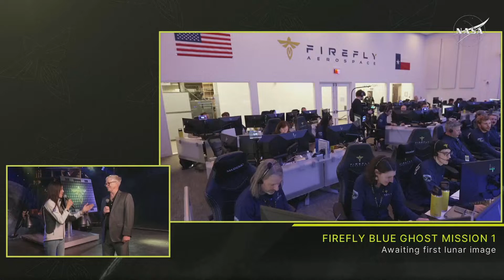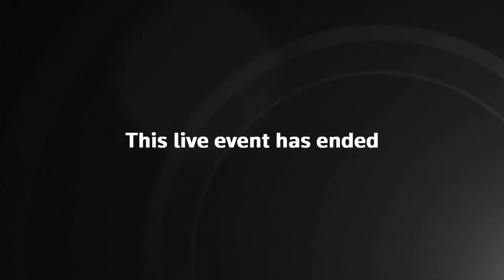LIVE NOW: Firefly's Blue Ghost moon lander attempts to land on the moon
Keep up to date with GB News at gbnews.com or on X @GBNEWS

Support GB News by becoming a member from just £5 per month